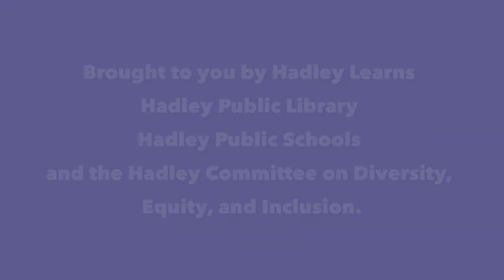Ted Timreck on Hidden Falls